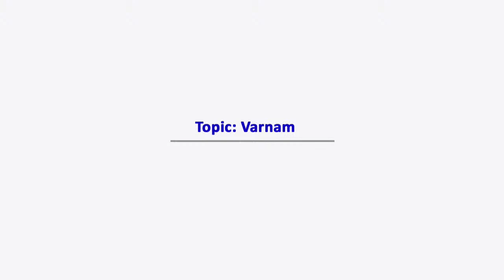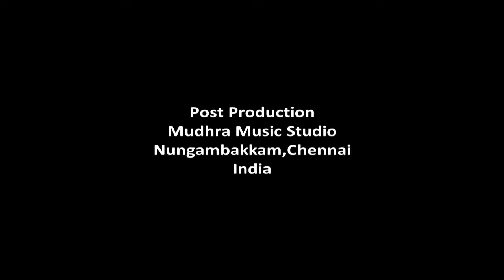Episode 21 - Dr.Radha Bhaskar's INSIGHT –virtual series on Music Appreciation Programme(MAP)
Topic : Varnam

Dr.Radha Bhaskar - Renowned Musician and Musicologist has started her virtual series of Music Appreciation Programme(MAP) for music lovers to know more about the nuances of carnatic music and appreciate it better.
This MAP was started in the year 2004 and a small documentary on this activity is given below. Please click and watch to know more on this project.

Talk by : Dr.Radha Bhaskar
Concept & Direction : Mudhra Bhaskar
Post production : Mudhra Music Studio
Produced by Paalamtv
Copyright reserved : Paalam (regd.)
AUGUST 2020